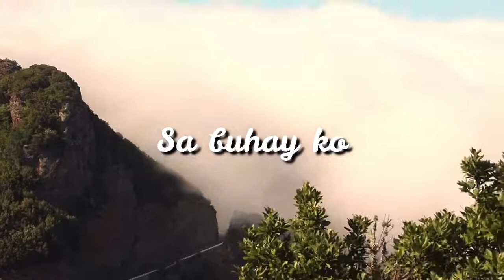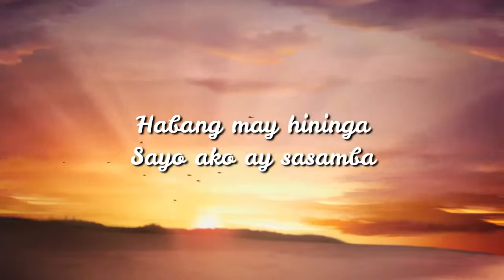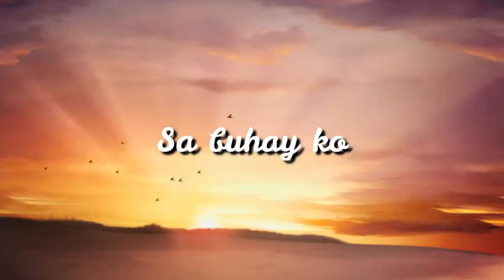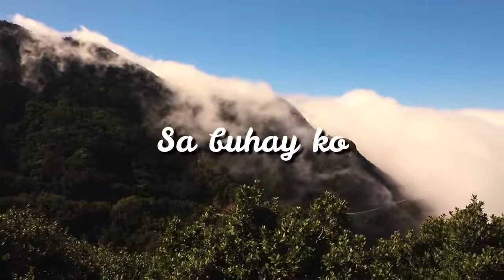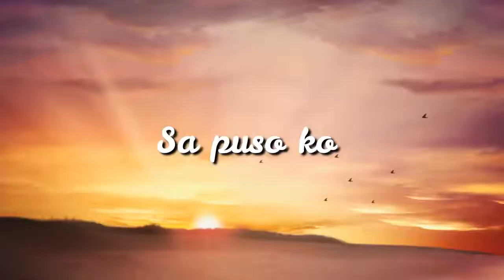ITATAAS KITA: by PASTOR LUIS BOY BALDOMARO / passion generation worship band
One of the best tagalog song in the philippines